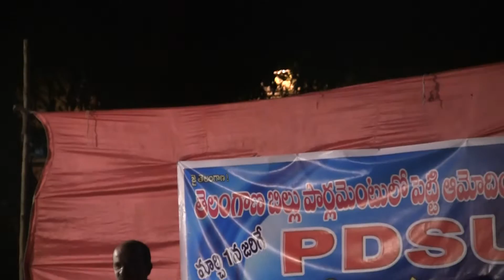Telangana :Mallepalli Laxmaiah Speech in PDSU Meeting